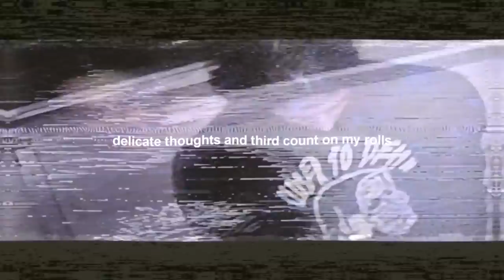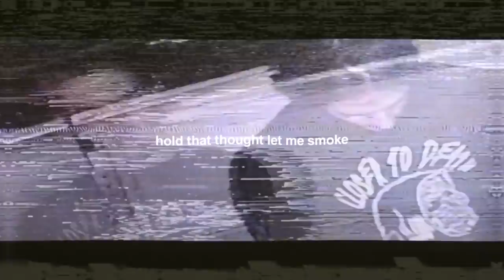Cat Soup - It's Just A Few (Feat. Bones) // Lyrics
Cat Soup - it's just a few (ft. Bones)

Lyrics:
Talkin' 'bout crack, cuz they heard it in a rap
Went and got some Raf, cause they saw it on they backs
Fvck a price tag, they gon' pay that tax
Just to look like another, they gon' shed a couple racks
See you got a mirror, tell me what is lookin' back?
A cookie cutter beam with an influence past
Sponge like brain, with a frame soo vain
I be nothin' but offended if you look my way
Brush off the partical, Bones is the oracle
Harness what’s right in a world that’s so horrible
Delicate thoughts and third count on my rolls
Step on the balcony, speak to the world
Shadow that lives in the corner
It falls on the house like a tree when it storming
It covers the floor like it's flooded
It happens at random, you don't get no warning
Im lookin' for a way to reverse it
I don't see a thing and the light looks nervous
The crown molding is molding
And the bricks in the fireplace crack and they crumble

Hold that thought, let me smoke
Sittin' on the fvckin' back porch